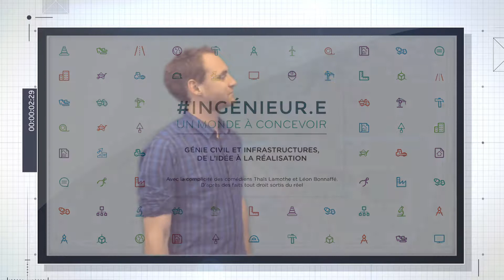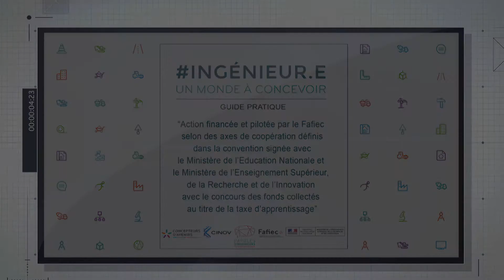Ingénieur.e en génie civil et infrastructures, de l'idée à la réalisation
Si toi aussi tu penses que les solutions de transports donnent vie aux territoires, permettent aux gens de se déplacer, de se rencontrer, de travailler. Mais aussi si tu veux inventer les routes connectées du futur, créer les équipements, les aménagements qui rendent le quotidien plus fonctionnel… Découvre le métier d'ingénieur infrastructure ou génie civil.